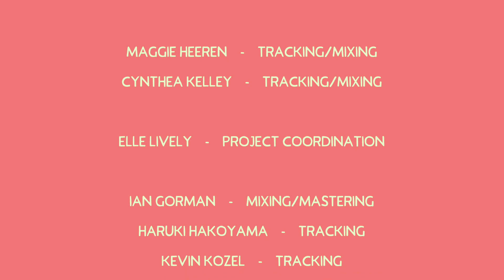Michigan Music Alliance Presents: R.E.S.P.E.C.T. - International Women's Day 2021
MICHIGAN MUSIC ALLIANCE PRESENTS...
In celebration of International Women’s Day March 8, and in honor of Women’s History Month, the Michigan Music Alliance organized a state-wide female jubilee of joyful sounds offering homage to Michigan's own Queen of Soul- ARETHA FRANKLIN!

This very special volunteer project gathers together five recording studios and more than 25 fabulous female artists from all across the state, to celebrate The Queen’s legacy and declare the outright divine power of Michigan Women in Music.

“It is our grand mission to highlight the ultimate power that stems from prioritizing collaboration over competition, while recognizing all the legendary female artists that have risen from our state, like the great Aretha Franklin. She and other Michigan stars altered the music industry forever, inspiring so much of the incredible female talent of today to continue pushing forward”, says Executive Director of the Michigan Music Alliance, Elle Lively.

The track, paired with a video featuring the artists recording at home or in one of the five partnered studios, showcases a multitude of female artists from around the state. Grand Rapids’ Serita (aka Black Rose) and rising star Sarena Rae’s vocals drive the energy for the track in a fun duet. Recorded live at Third Coast Recording Co. in Grand Haven, MI, Sarena and Serita bring a fresh take to the classic song, while maintaining the original vibe. Detroit’s Gayelynn McKinney, who played with Aretha Franklin, recorded drums for the project at Plymouth Rock Recording Co. in Plymouth, MI. The track also features the talents of Ann Arbor natives Christina Nielsen of Jack & the Bear, Josie Ala, and Ingrid Racine. Detroit brought its share of power to the table offering up Zoe Cutler, Sami Blosser, BethAnne Kunert of Virago, Kaleigh Wilder of Gnostikos, Emily Burns of Escaping Pavement, and Alice Sun. Hannah Laine of Earth Radio, Stacy Noonan of Beaver Xing, Jennifer Adams of Annagail, Patty PerShayla, Rachel White of Lighting Matches, Sandra Effert, Olivia Vargas of August, and Lauren Kelley all hail from the Grand Rapids area. Kalamazoo ramped up the project with the likes of Carolyn Koebel, Carrie McFerrin, Rachel Gorman of The Red Sea Pedestrians, Dede Alder of Dede and the Dreamers, Lauren Elliott, Roo Heins of Oneirine, and Laurie Laing of Belfast Gin.

The track was mixed by female engineers, Cynthea Kelley and Maggie Heeren at La Luna Recording & Sound in Kalamazoo, MI. Dogtown Studio in Grand Rapids collaborated to create the video that features the behind the scenes footage recorded by participants. Later this month,
the podcast Impactually, will be releasing a very special episode about the collaborative project and the musical legacies that are being created by the women of Michigan.

“Fun, inspiring and impactful projects like this one illustrate the extraordinary diversity and depth of the Michigan Music Community as a whole. Not only do they leave a lasting impression, but also remind us how much pride we all share in our rich Michigan musical heritage. The Michigan Music Alliance is ever focused on creating a higher standard for us all working together as a music community.” says Elle.